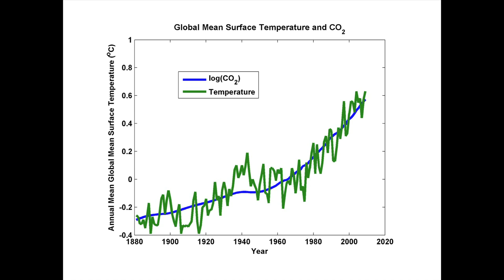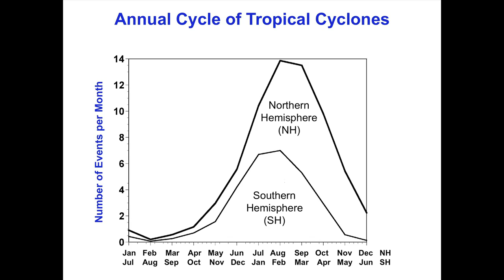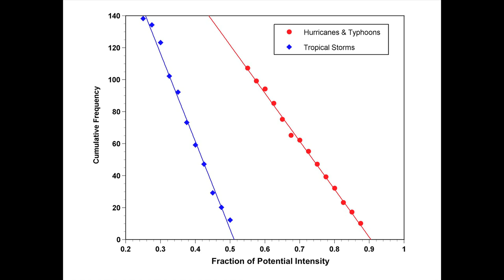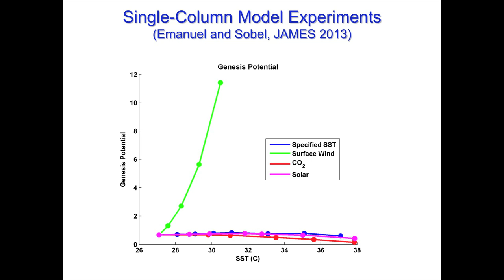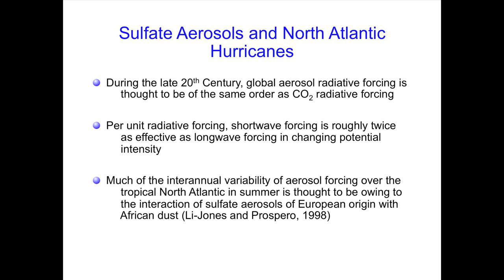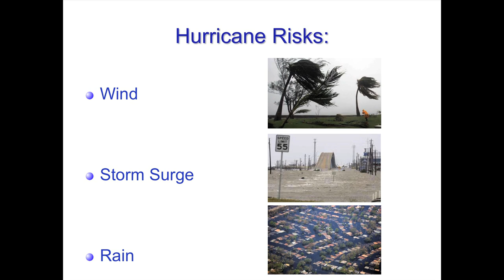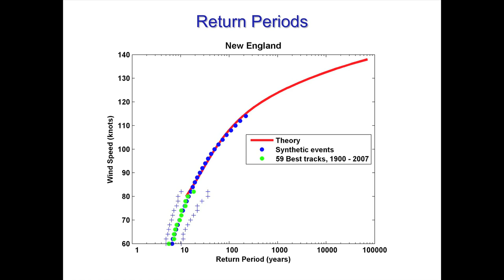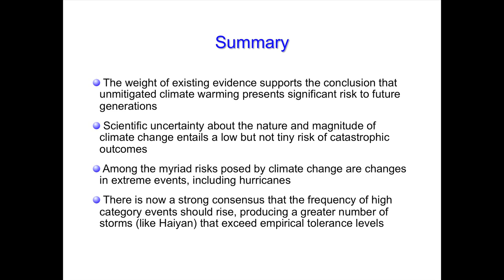2015 - 6th Annual UW-AOS Robock Lecture: Kerry Emanuel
Kerry Emanuel  presented the Len Robock Annual Lecture on March 24, 2014. The talk was entitled "The Problem of Hurricanes and Climate"